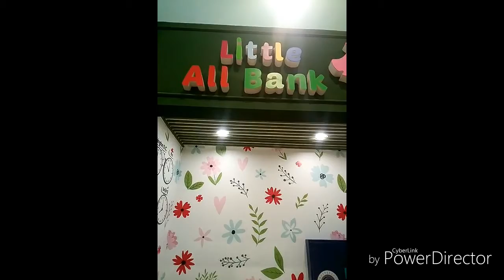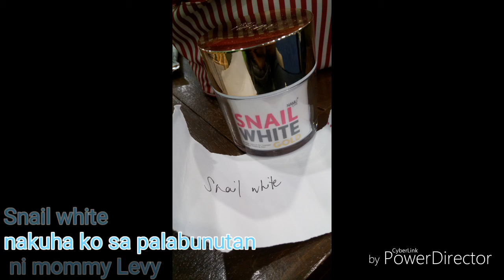36 LHALHA VLOG | Playdate with Mommy Levy Martinez @kindercity vista mall daanghari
Sorry po

Thanks so much @mommylevym for this playdate bonding,treats and  foods . Nice to meet you all guys😘godbless